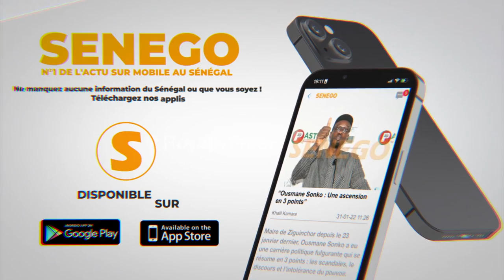Loutax niou dindi barrière yi cité Keur gorgui ndakh sonko...